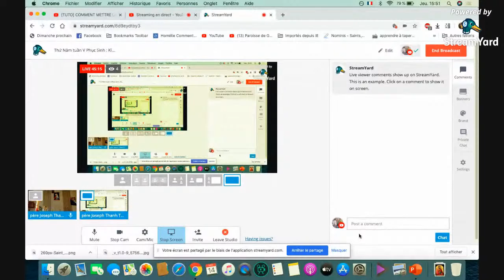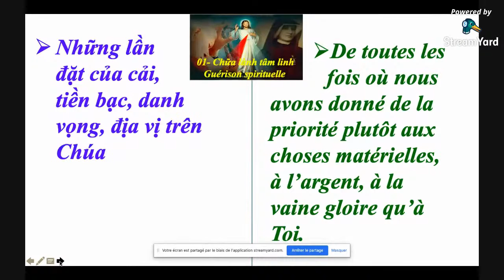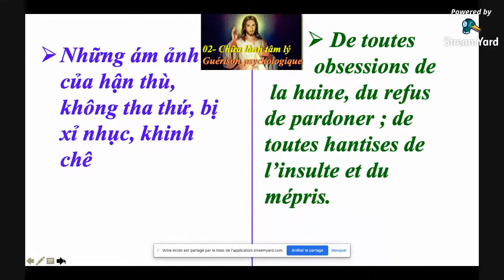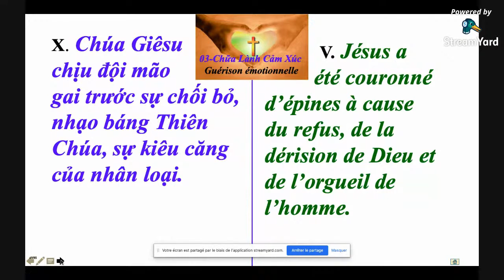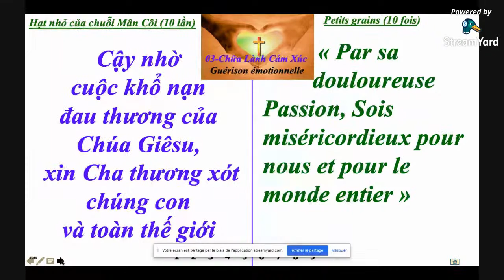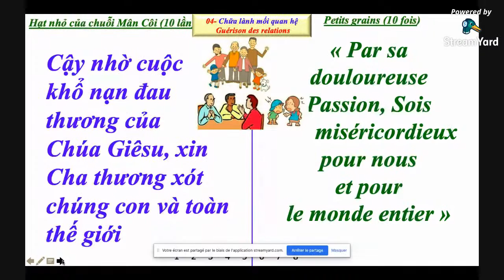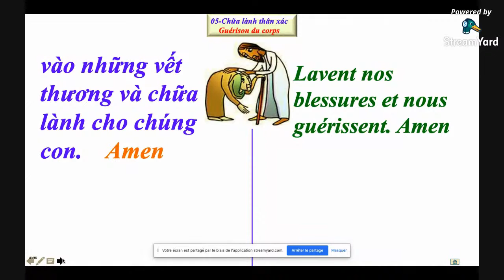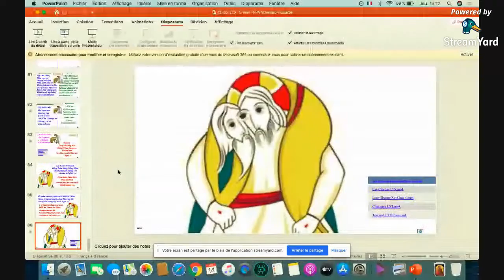Chuỗi hạt Lòng thương xót Chúa lần hạt - Chapelet de la Miséricorde Divine 15H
Chuỗi hạt Lòng thương xót Chúa - Chapelet de la Miséricorde Divine :à réciter à 15H